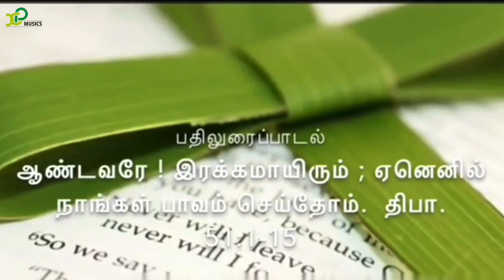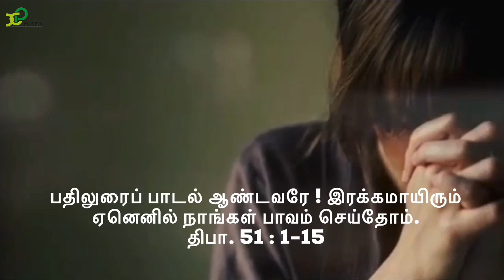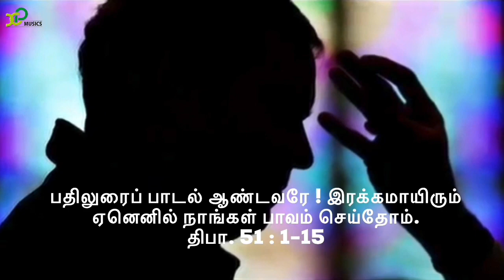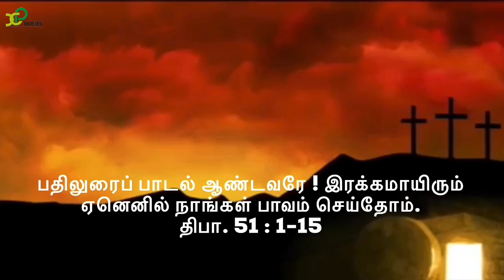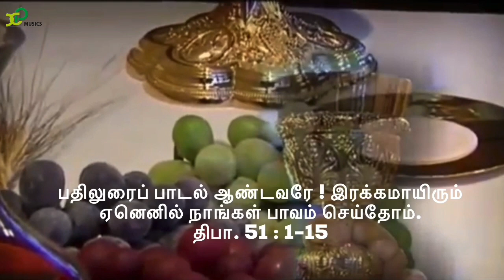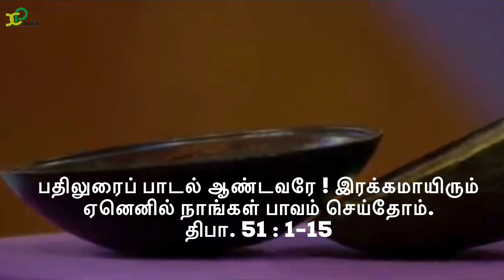Tamil_christian_Devotional_songs psalm_51 X_Paulraj 26th_Feb_Ash_Wednesday_2020